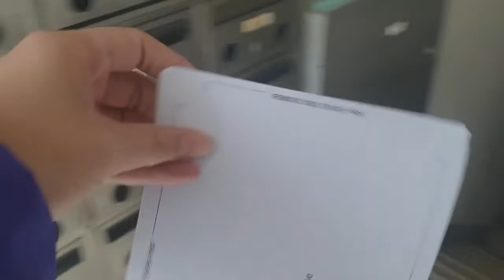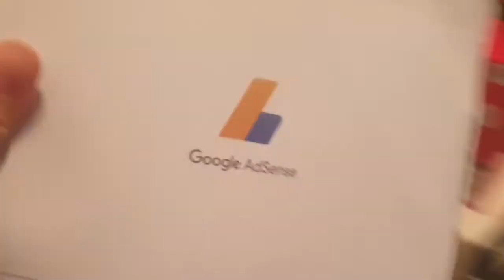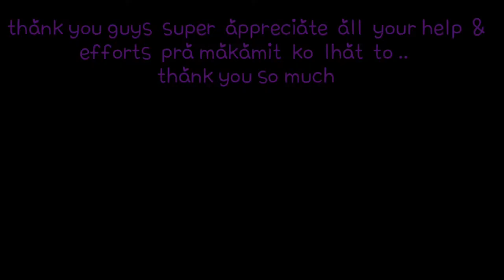FINALLY i got my google adsense pin 🥰 ( gaano ba katagal sa south korea 🇰🇷? )